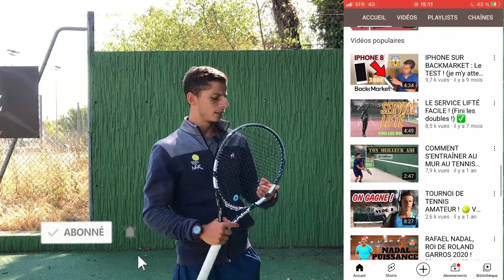COMMENT RÉAGIR PLUS VITE AU TENNIS ? (Vitesse de réaction tennis - coordination œil-main)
🎁 Reçois ta MASTERCLASS SERVICE ICI !

L'échauffement de la coordination œil-main est nécessaire avant un match au même titre que l'échauffement physique. Il permet d'être prêt et disposer à réagir vite et à prendre rapidement l'information.
Dans cette vidéo je te montre comment ce mur peut t'aider à progresser dans ta vitesse de réaction.

⬇️COMMENTE TON AVIS SUR LA VIDÉO !

VIDÉO A VOIR

Le Service LIFTÉ FACILE ! FINI LES DOUBLES !

Comment être CONCENTRÉ au TENNIS ?

QUI SUIS-JE ?

Je m'appelle Djilali, je suis entraîneur de tennis, préparateur physique et GRAND passionné de sport :

Je fais des vidéos où je partage avec toi mes conseils pour PROGRESSER au tennis mais également des challenges, des entraînement ou des Vlogs !

Mon but est de t'aider à devenir MEILLEUR au tennis et te faire passer un bon moment sur ma chaîne !